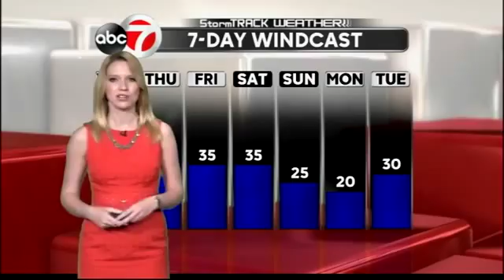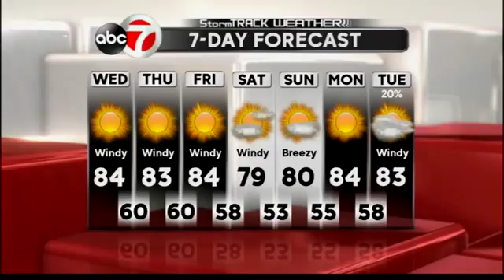StormTRACK Weather: Wednesday AM